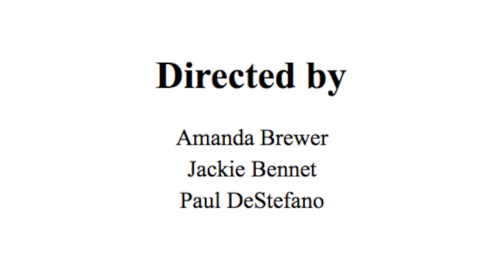Bridgewater-Raritan High School 2017 NJ High School Film Challenge directed by Amanda Brewer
A successful writer recounts an important past event.